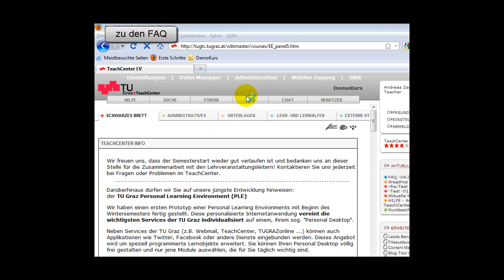TU Graz TeachCenter: FAQ Beitrag beantworten